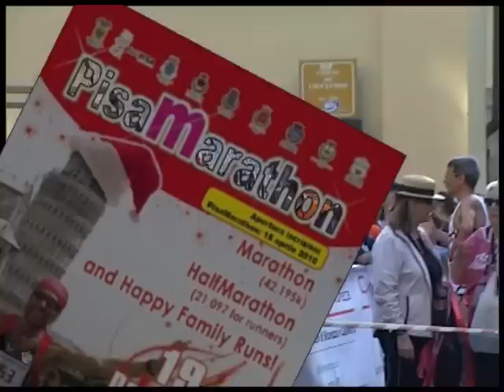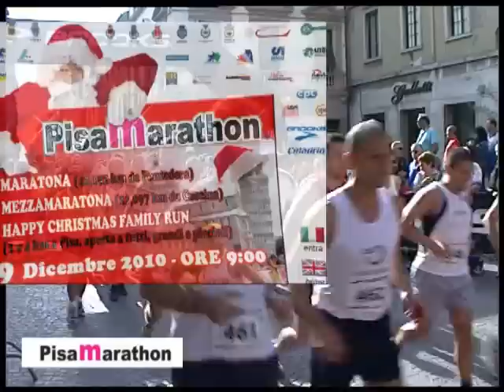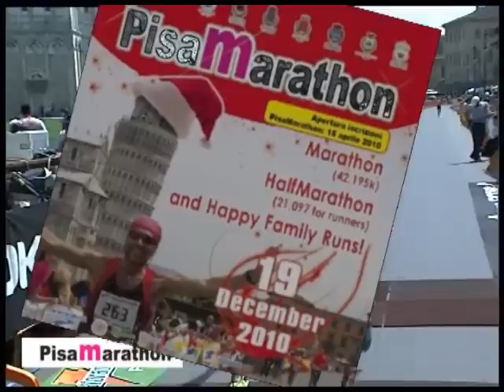pisa marathon 2010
Presentazione della Pisa Marathon 2010
il 19 Dicembre vi aspettiamo Vestiti anche da Babbo Natale.